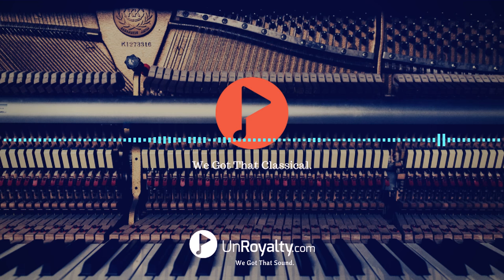Paul Pitman - Preludes Book 2 - La puerta del Vino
Used By OUR Company:
Sound good? Sign-up for a trial today for $1.
++Follow Us++
Visit UnRoyalty.com to learn a bit more about various licenses.